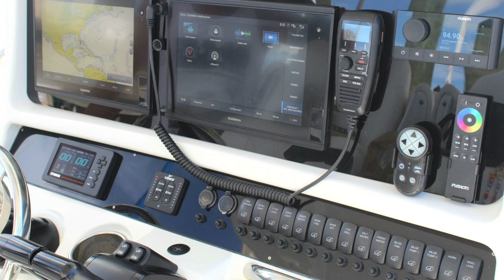SAILFISH INTERIOR!!!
The cleanest Sailfish available on market. Sailfish 28 feet.The boat itself is a 2006 Sailfish with modifications of 2021 and 2022.

The vessel is in exceptional conditions and very well maintained. Powered by outstanding 2019 twin 300HP Yamahas with only 100hrs .

The boat includes all the following installed in 2021:

T-top:
    ⁃    Whole custom T-top with aluminum tubes (Powder Coated White)
    ⁃    2 Garmin GPS 1243 XXV touch 2021
    ⁃    Radar Dome Fantom 18 40W 18”
    ⁃    Original transducer
    ⁃    VHF 315 marine radio
    ⁃    Navigation anchor light
    ⁃    Navigation lights
    ⁃    Front Golight Stryker ST with remote control
    ⁃    8 color changing lights Bow Eye s/s
    ⁃    2 antenna VHF 4’ 3DB centennial
    ⁃    2 back color changing lights Capri2 LED Flush
    ⁃    1 additional color changing light Capri2 LED Flush
    ⁃    4 rod holders
    ⁃    2 cigarette lighter chargers

Boat Interior:
    ⁃    Fusion SS AMP 2000W for 8 channels
    ⁃    6 Fusion speakers 6.5 SS
    ⁃    2 Fusion subwoofer 7.7 SS
    ⁃    Fusion sterio AM/FM/BT/XM
    ⁃    4 interior color changing lights Bow Eye s/s
    ⁃    14 rod holders apart from T-top
    ⁃    Fresh water tank pump and hose
    ⁃    Salt water hose
    ⁃    Electric anchor with 20’ of stainless steel chain and 80” rope
    ⁃    2 Llebroc captain’s chairs with arm pivot painted with powder coat
    ⁃    Cabin storage with light
    ⁃    Leather seating front back and sides
    ⁃    Igloo cooler with incorporated seat
    ⁃    SeaDek marine flooring stablished in 2022

Boat Exterior:
    ⁃    2 twin 2019 300 HP Yamahas with 100 hrs including automatic watch and recent maintenance
    ⁃    Bottom Paint in 2022
    ⁃    Color changing underwater light Seablaze Quattro
    ⁃    Stainless steel 4 step ladder
    ⁃    Actuator cylinder Lenco Kit
    ⁃    Lenco keypad for indicator trim

Electricity:
    ⁃    All boat electricity done in 2021
    ⁃    4 AC Delco batteries (2 for the engines & 2 for the boat)
    ⁃    Manual battery switches
    ⁃    Electric reel plug for fishing
    ⁃    2 battery chargers GUEST 10AMP 2 BK
    ⁃    Battery meter indicator

Live well:
    ⁃    Live well with lights
    ⁃    New live well pump
    ⁃    Water system installed in 2021

Extras:
    ⁃    Full boat cover
    ⁃    Trailer with 4 wheels well maintained with front and back lights
    ⁃    Sun blind shade
    ⁃    10 life jackets and first aid emergency kit
    ⁃    Two front storage
    ⁃    Leaning post with storage area

This vessel is slipped at an exclusive marina and ready for a sea trial!